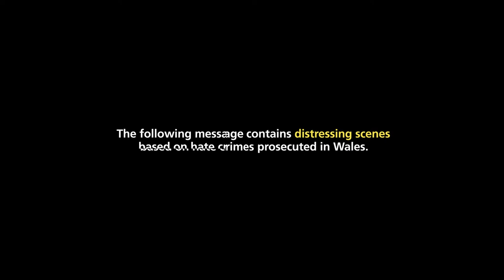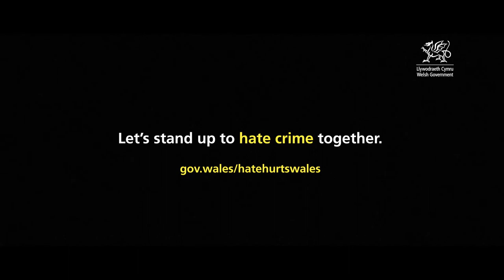Hate Hurts Wales - Portrayal of Disability Hate Crime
Let’s stand up to hate crime together.

If you see it happen, report it and get support by calling the police or visiting